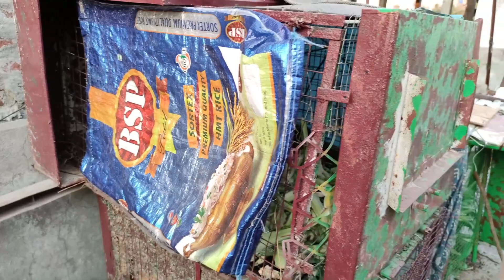Cute Rabbit Babies | Rabbit puppies | Shahabaz khan 856 | Cute baby Rabbits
Hii..Hello...Assalamualaikum...Aadaab
Aap Sublog khayriyath se. Tho hum bhi aaplogonki DUA se ALHAMDLILLAH

@Shahabaz khan 856

About Video  :-Cute Rabbit Babies | Rabbit puppies | Shahabaz khan 856 | Cute baby Rabbits | Shahabaz khan 856 | | Shahabaz khan vlogs
VIDEO EDITOR :Aman and Shahabaz khan

Agar video pasand aaya aapki RAAYE Comment box me daalo

BAHUTH BAHUTH SHUKRIYA SABKO...
Please Aap k Sabhi FAMILY MEMBERS Ko SHARE Kariye

ALLAH HAFIZ DUA ME GUZARISH